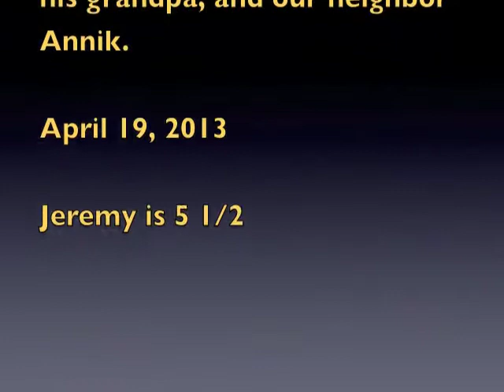Jeremy's Twinkle Graduation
Performance at Jeremy's school